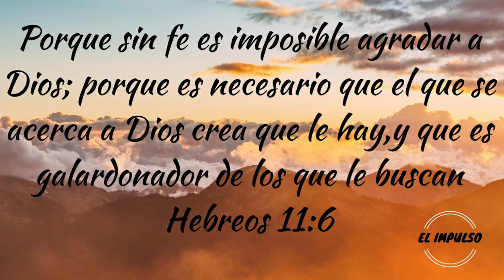EFECTOS ESPECIALES VR360 - EL IMPULSO CON FABRICIO